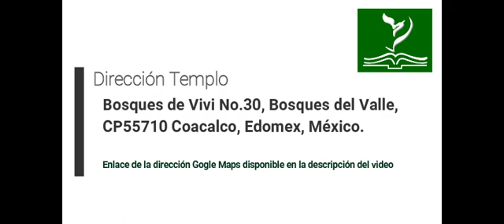Los que se quedan durante la Gran Tribulación | Pastor Rodolfo Bustos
Mensaje dominical 17/04/2022